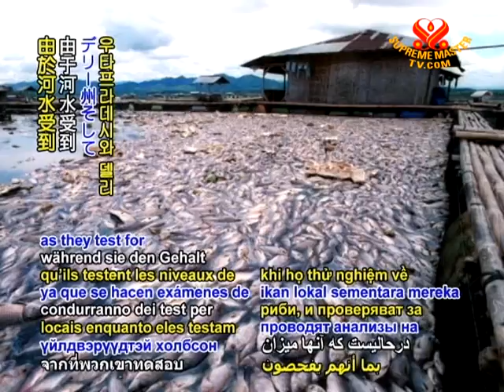WARNING NEWS -- Thousands of fish die in Yamuna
WARNING NEWS... Thousands of rohu fish are found perished near Etawah city in India's Yamuna River, with officials cautioning people away from any local fish consumption as they test for toxic chemical levels in the water due to polluting discharge from upstream industries operating in Uttar Pradesh, Delhi and Haryana states.